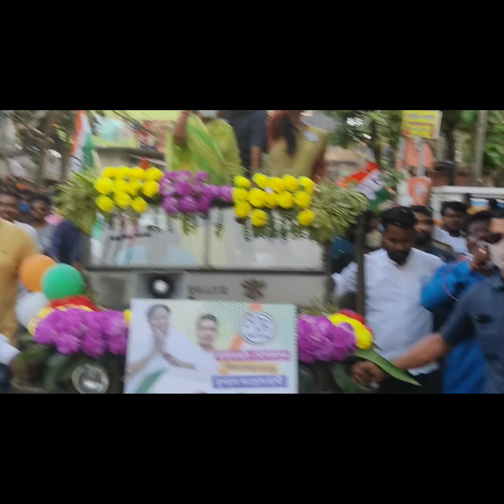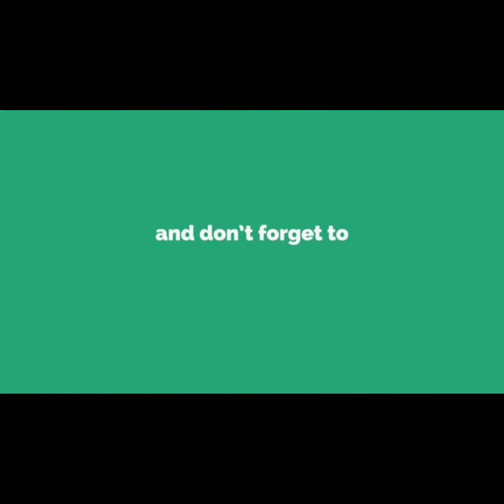Jaya Bachchan & Nachiketa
Election 2021 West Bengal Reviews